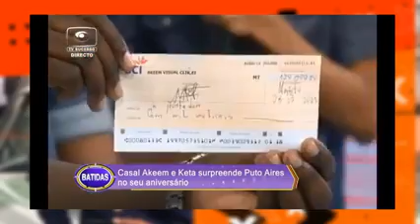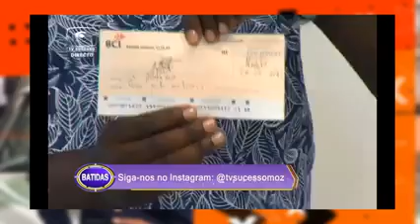Puto Aires recebeu 100mil do casal AKEEM e Meta, alusivo ao seu aniversário.